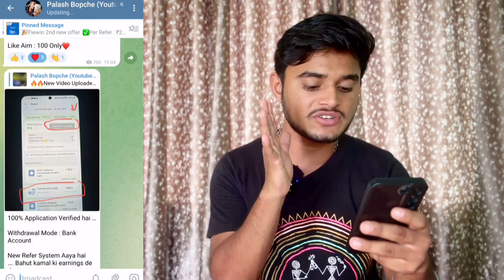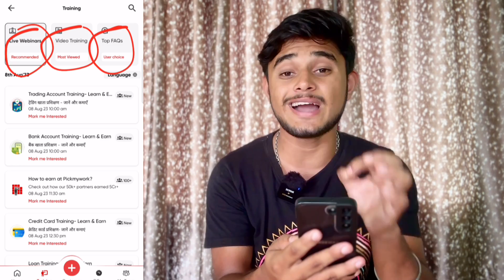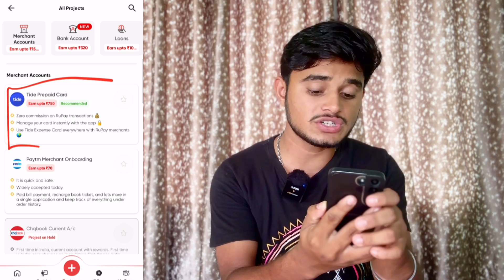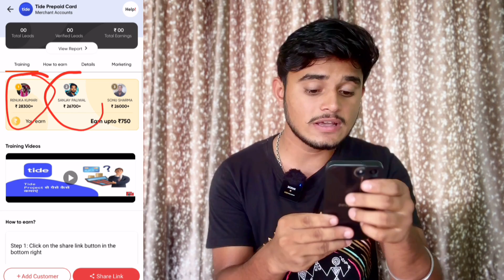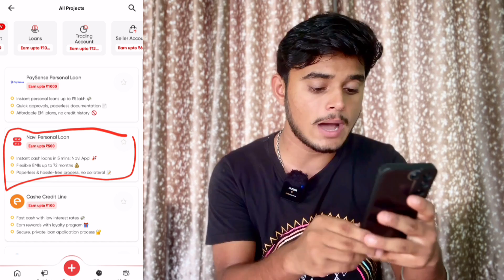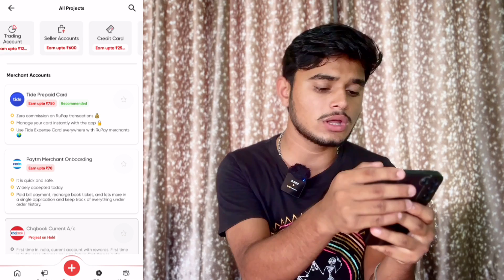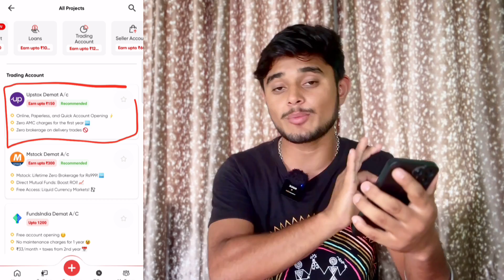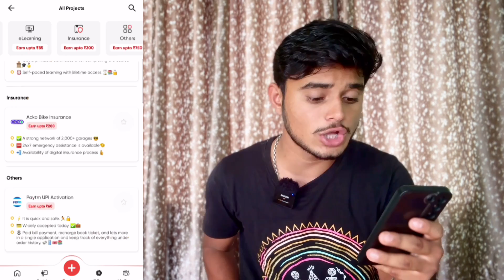😱Earn Daily ₹2000 || Online Paise Kaise Kamaye || Paisa Kamane Wala App || Online Earning App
Online Paise Kaise Kamaye || Paisa Kamane Wala App || Online Earning App

online earning
earning app